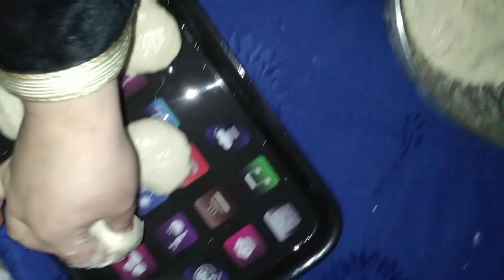Recette de beignets nature